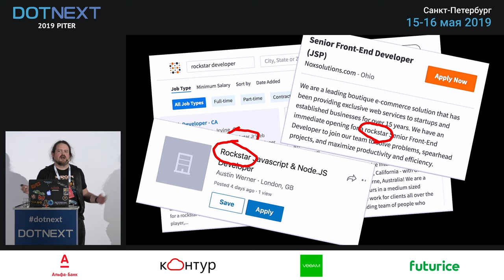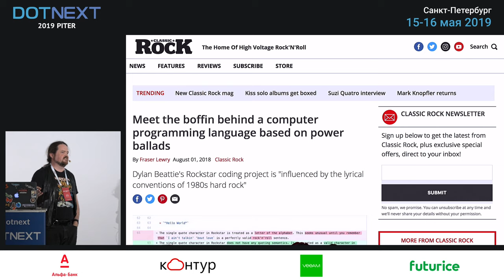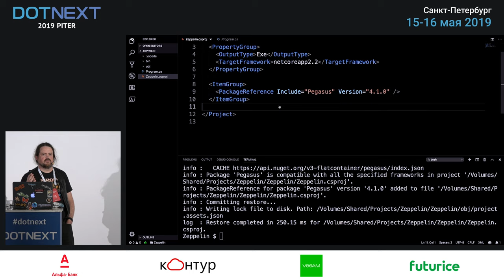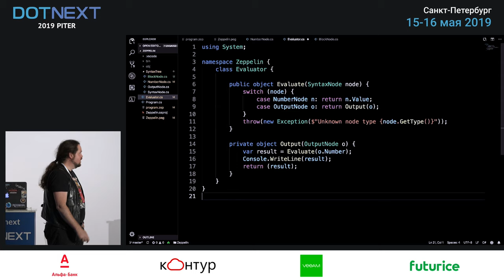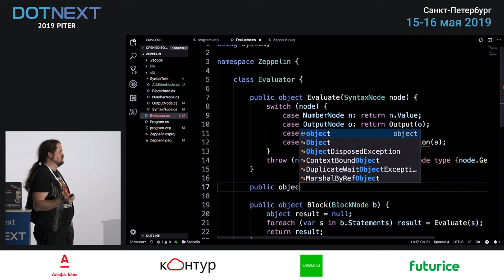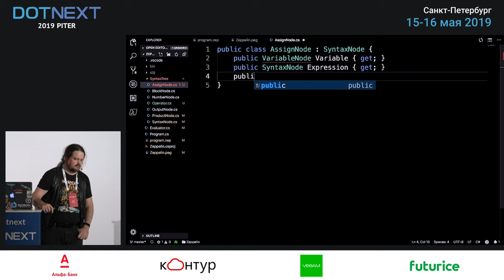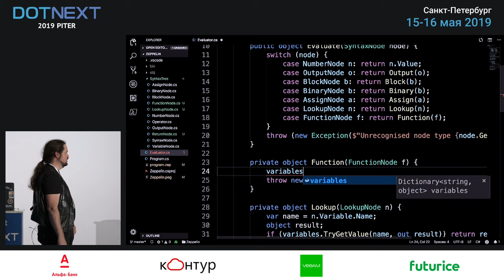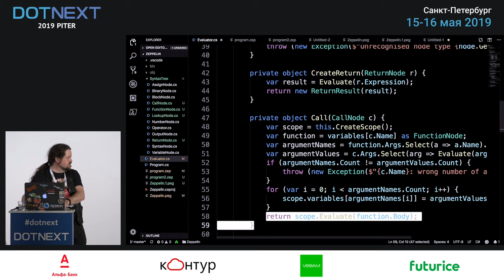Dylan Beattie — How I built Rockstar: Parsing esoteric languages with .NET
Как стать рок-звездой программирования за один час.

In 2018, Dylan Beattie created an esoteric programming language called Rockstar, designed for creating computer programs that are also rock song lyrics. The language was initially created as a joke... then people started to submit ideas, and pull requests. Then somebody created an implementation... and another one. The Rockstar language is now a full open source project, with a test suite and a formal reference implementation — and it is also a great example of an esoteric programming language.

In this talk, Dylan shows you how to build a parser and interpreter for an esoteric programming language using C# and .NET. We'll explain the concepts behind parsing expression grammars, and the libraries that exist in .NET such as IronMeta and Pegasus for creating and parsing these kinds of grammars. We'll look at the idea of an abstract syntax tree, and how to use the .NET type system to represent the syntax of your programs. We'll create a meta-circular evaluator that can interpret these syntax trees and turn your Rockstar code into actual running programs. Finally, we'll show how you can use the same tools and ideas in your own projects, to build parsers, transpilers or domain-specific languages.